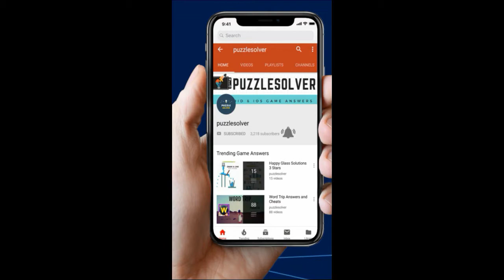Amaze Level 1405 Wakthrough